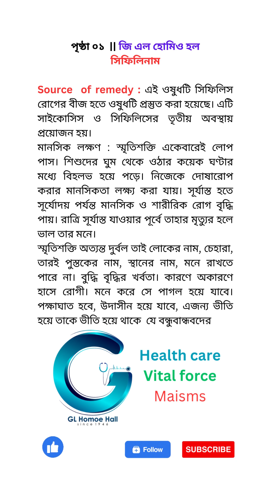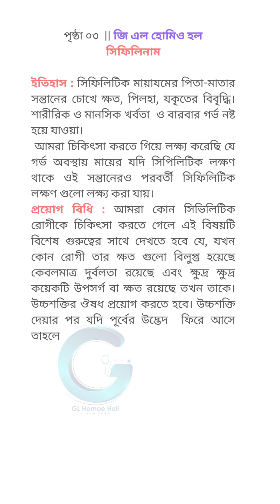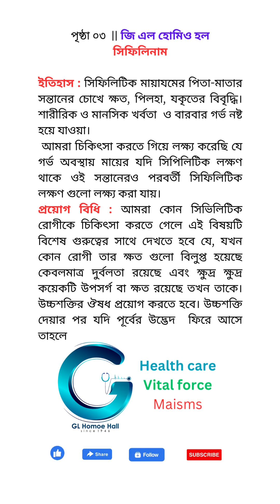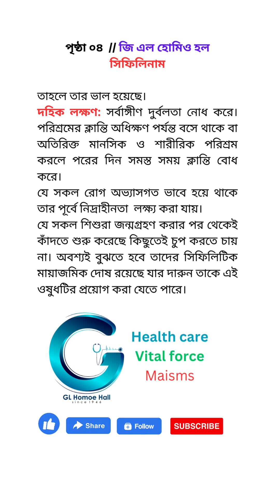সিফিলিনাম || জি এল হোমিও হল || Uses & symptoms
Syphilinum  Ban ||GLHomeoeHall